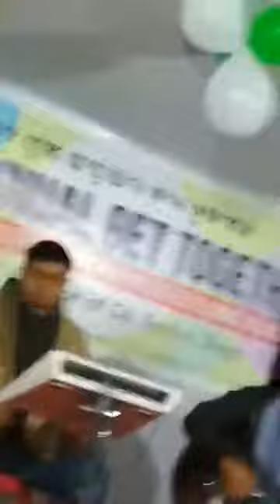April 19, 2020